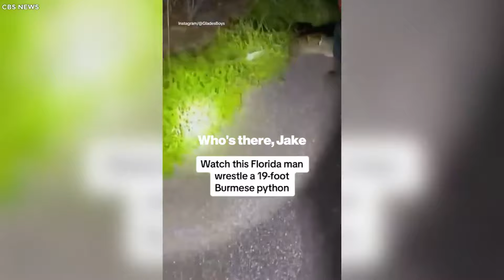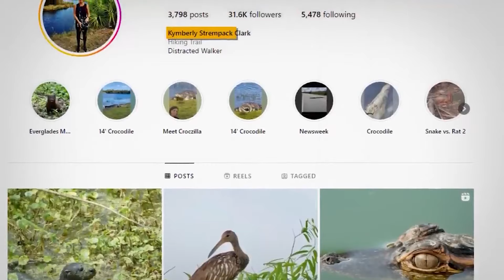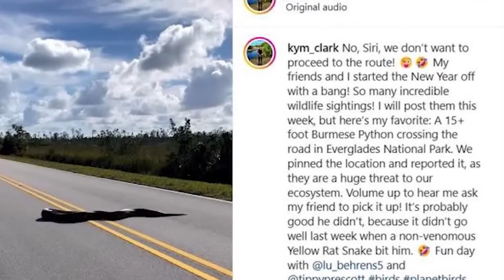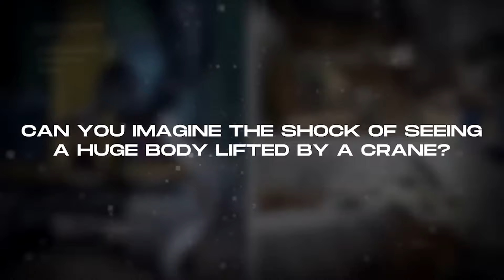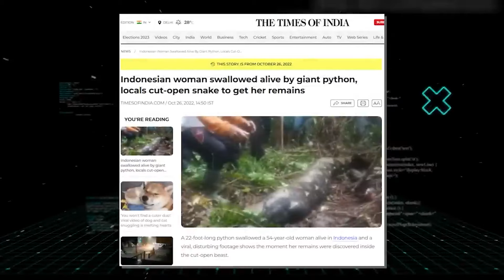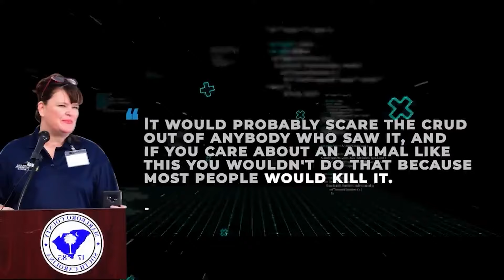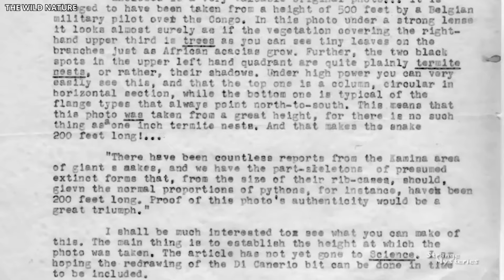50 DEADLIEST Snake Encounters Caught On Camera